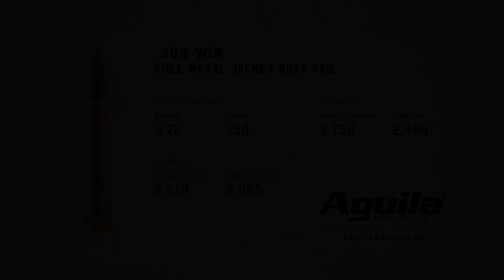Aguila Ammo Centerfire .308 WIN FMJBT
Head to the range with TV Host, Alexo Athletica CEO, and 2A proud Amy Robbins as she demonstrates the .308 WIN FULL METAL JACKET BOAT TAIL by Aguila Ammunition.